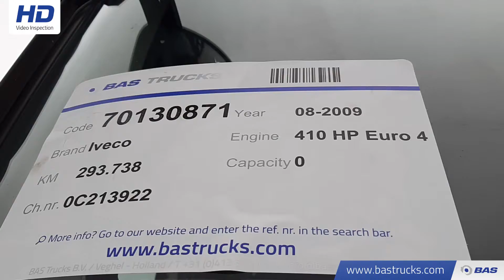70130871 Iveco Trakker AD440T41